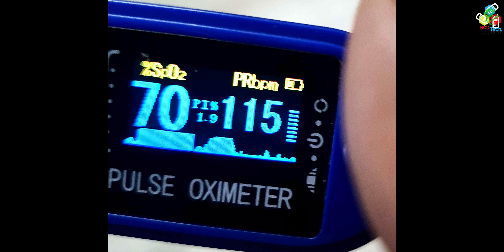2 Months After Covid19: || 99% Recovered || Symptoms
Two Months after covid Infections

My symptoms
1. Return of Smell and Taste: After 40-50 Days
2. Normal SpO2 level: 98-99 %. After workout: 93-94%.
3. No Body Pain: from last week.
4. Chest Pain Remains as it.
5. Gain 5 Kg weight (At time of Covid-19 I loose 8 Kg)
6. Fatigue and Blackout improved
7. No weakness and tiredness
8. Ismonia reduced
9. Lungs, Kidney, Liver condition: Unknown (no test done)
10. Shortness of breath: Reduced

Overall I will say, after 2 months I am 99% recovered. Still need some time for 100 %.